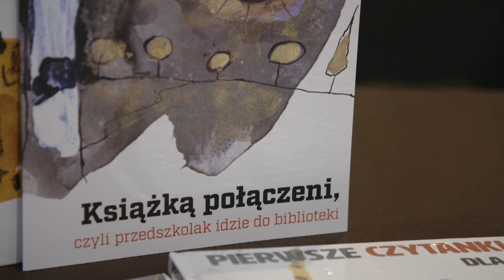Wilnoteka - zapowiedź, odc. 537